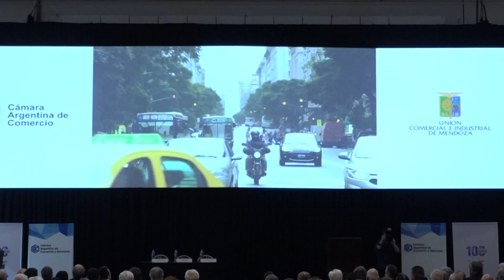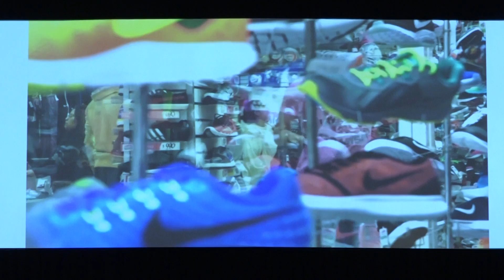SEMINARIO LA ARGENTINA QUE VIENE - VIDEO 2 Mendoza. Noviembre 2019. Organizaron CACyS y UCIM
Introducción y video institucional CACyS